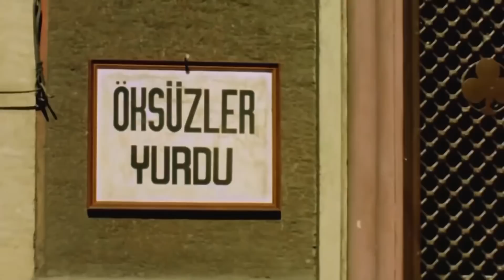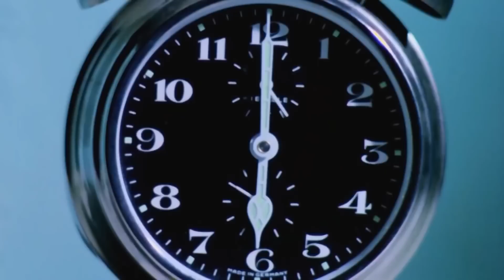Kemal'in Duygulandıran Baba Yüreği... 😢 | Garip Özel Sahneler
Yapımı: 1986 - Türkiye
Tür: Dram, Komedi
Yönetmen: Memduh Ün